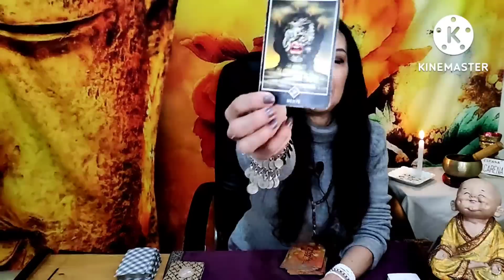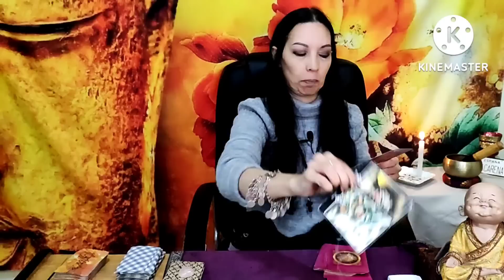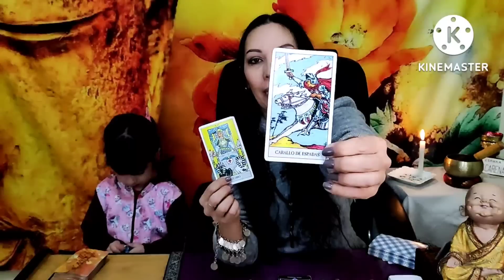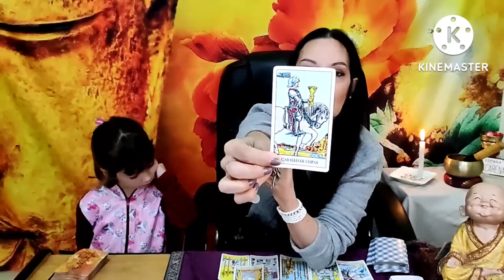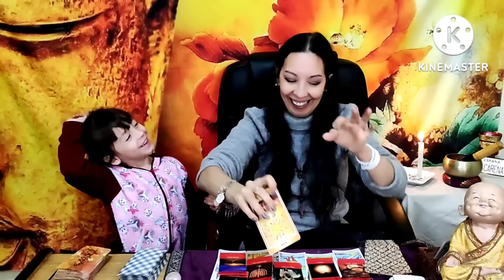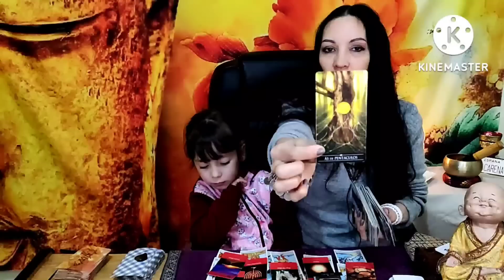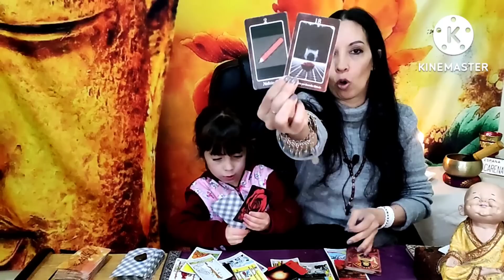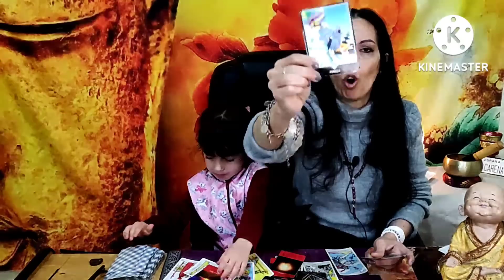👏PISCIS! FINAL FELIZ DESPUES DEL HURACÁN 🌪🌹💗 TAROT JULIO 2022 HOROSCOPO AMOR PISCIS